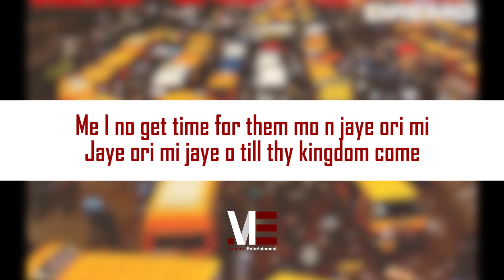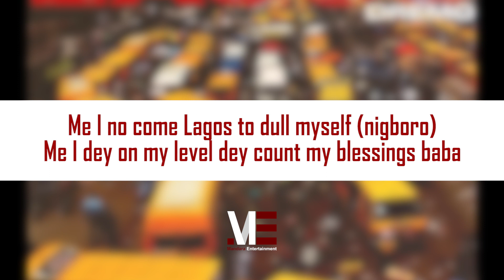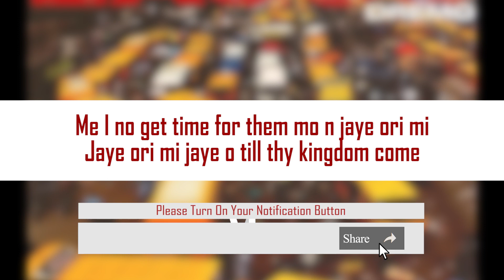Dremo - Lagos (Official Lyric Video)